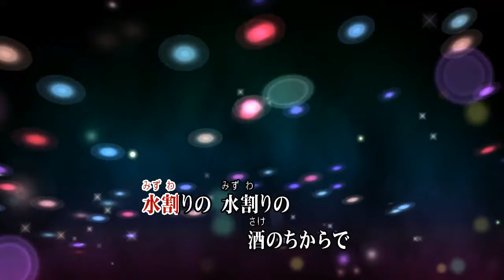水割り/渡哲也(カバー) masahiko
水割り
渡哲也